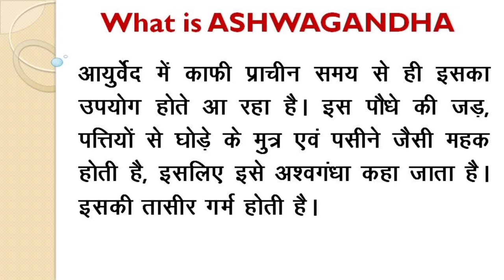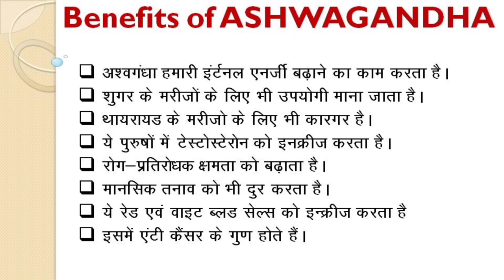अश्वगंधा | awpl exe ashwagandha tablets | अश्वगंधा से होने वाले फायदे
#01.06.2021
#01/06/2021

अश्वगंधा क्या है? इससे होने वाले लाभ तथा awpl का एक्स अश्वगंधा टेबलेट्स क्या है?
Asclepiuswellness, AWPL